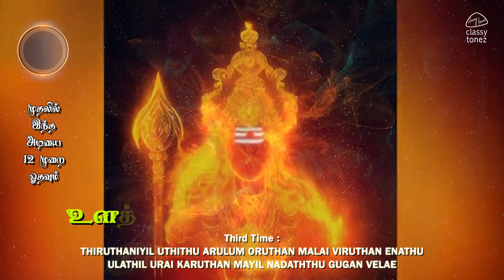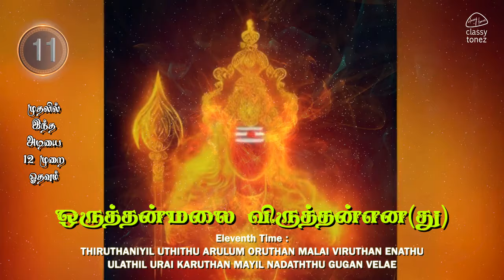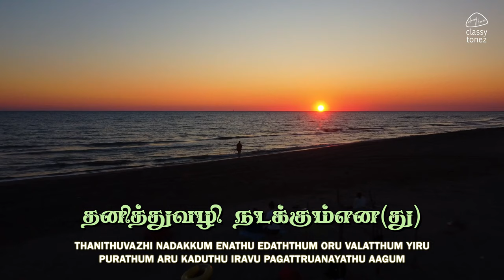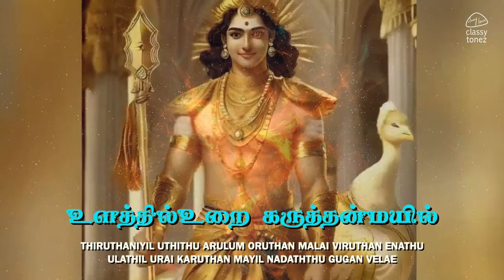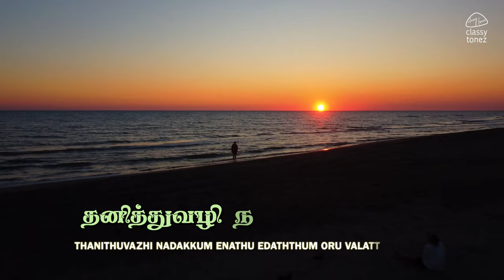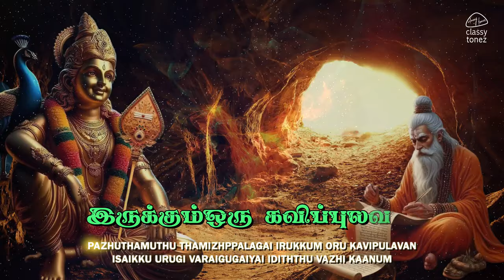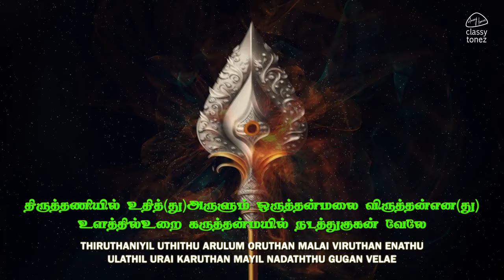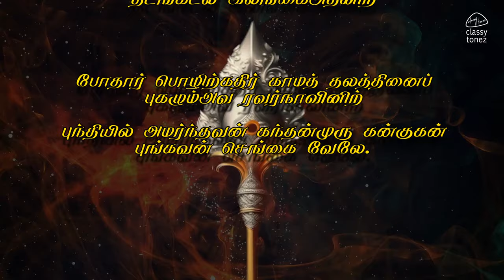வேல் மாறல் 🛕🙏❤️🔱 Vel Maaral powerful murugan mantram | Ashwamithra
Vel maral :
To set this song as your Caller Tune
Song - VEL MARAL
Movie / Album - Vel MARAL
For Airtel - Direct Download by Wynk App
For Vodafone - Direct Download by VI App
For Idea - Direct Download by VI App
For BSNL - Dial BT 15388998 ( Type with space )
SMS - 56700
Song : Vel Maral
Music & Sung by : Ashwamithra
Lyric : Vallimalai thirupugazh Shri. Sachidananda swamigal
Recording Studio : ClassyTonez
Mix & Master : BlackGold
CG & AI : Rajendra Prasad
Editing : Rajendra Prasad

@2024 ClassyTonez